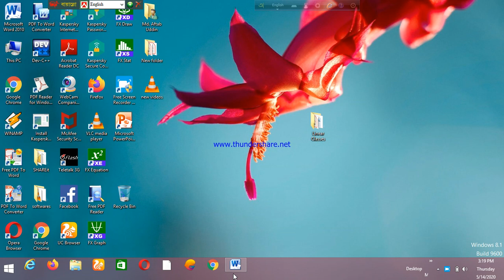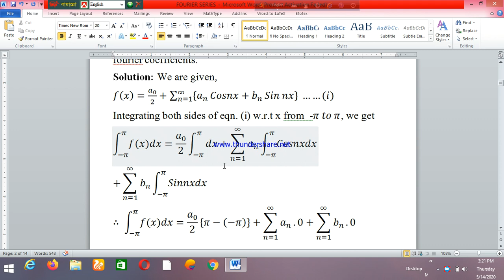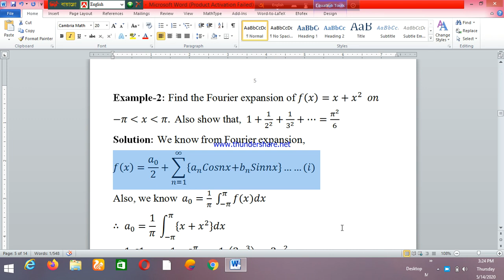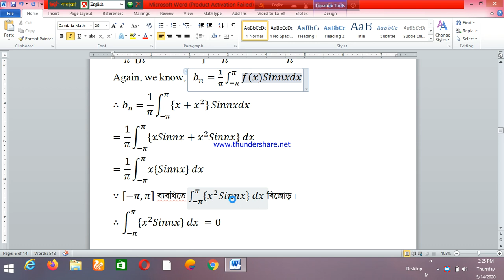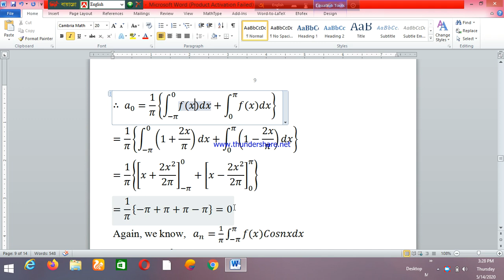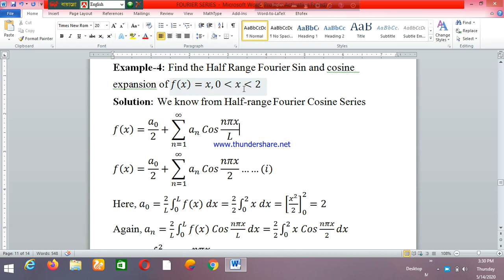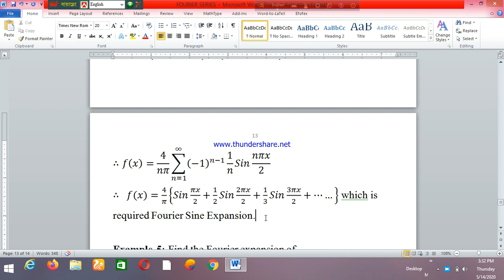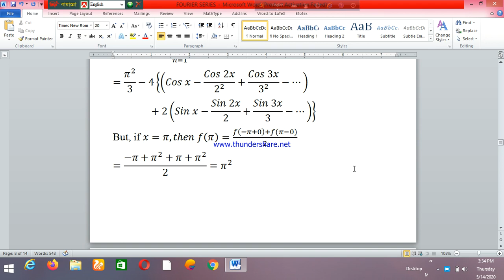H4 -SS -Method Class-I ( Fourier Series)